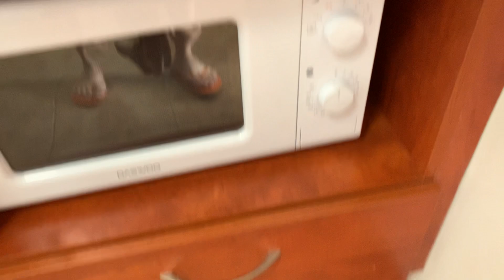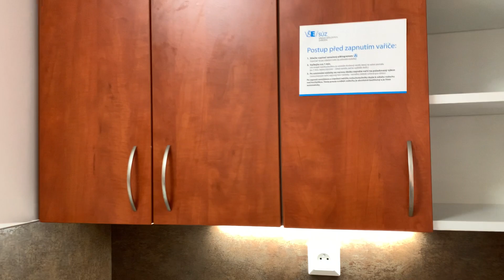Обзор на Элитную Общагу Thalerova в Праге | Как живут студенты в Чехии | Прага ВШЭ общаги Thalerova